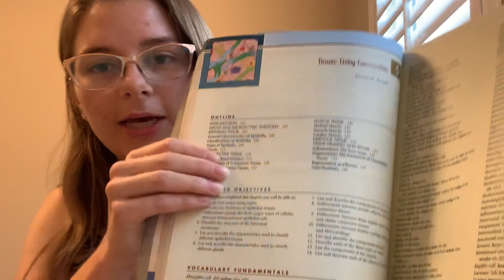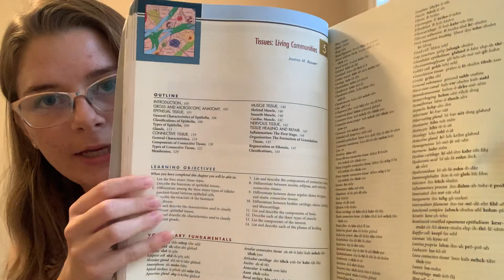5 Steps to Acing A&P 1 with Penn Foster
Thanks for following along my journey! I hope you can learn from my mistakes as well as my successes! Penn Foster’s Anatomy and Physiology class is an important foundation class in the program and I hope this video makes it painless to pass!